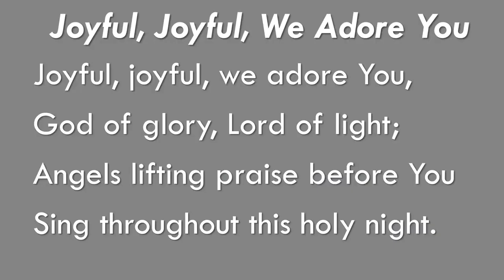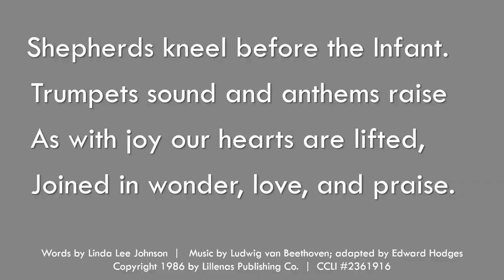Worship Service 12 12 21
Music used under CCLI License #2361916